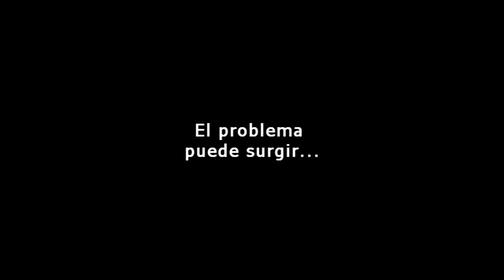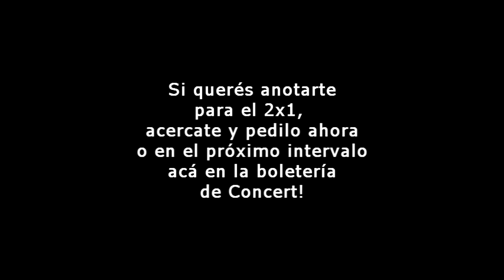Trailer con Mozart para Concert